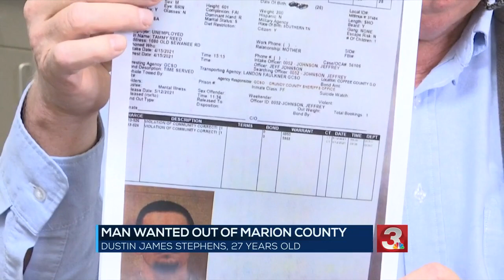Convicted felon wanted by Marion County Sheriff's Office still on the run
Dustin Stephens is wanted for theft of property and convicted felon in possession of a firearm.